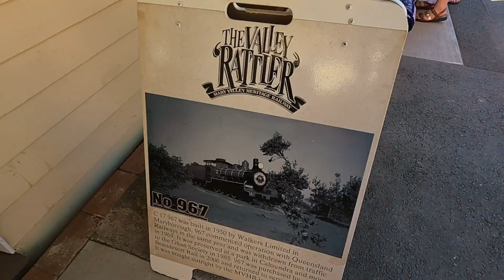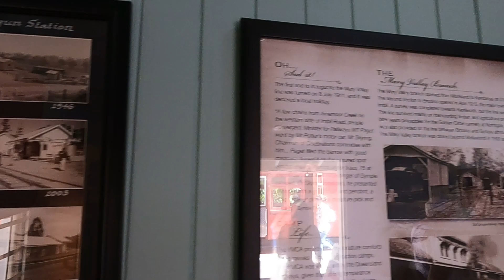Mary Valley Rattler, Gympie Queensland Australia